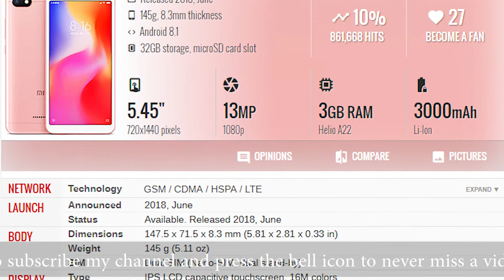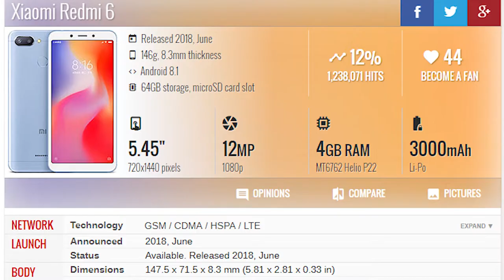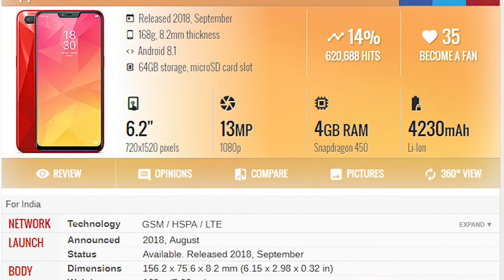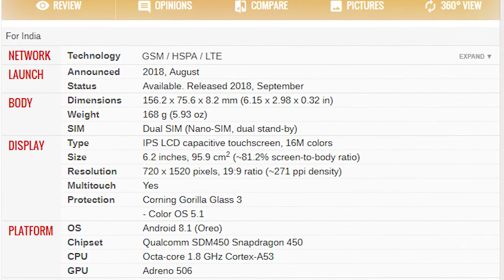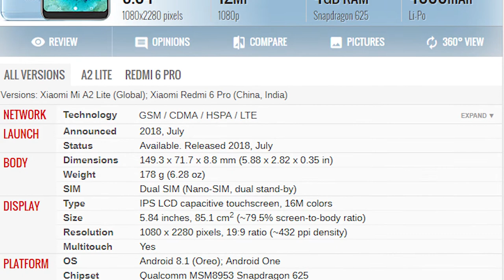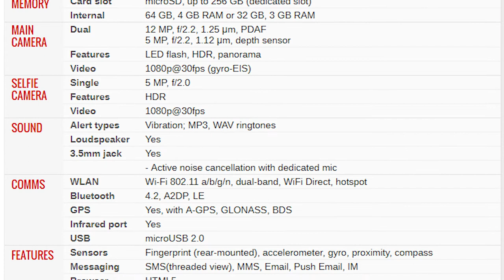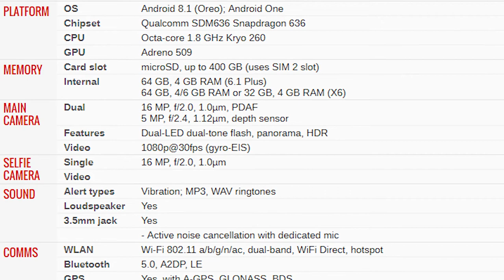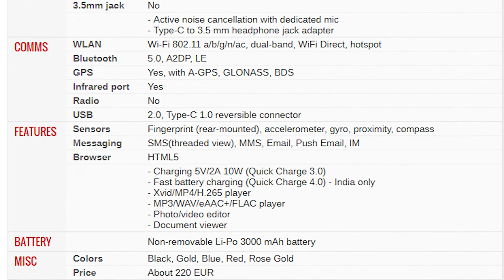Top Six Smartphone Under 20K | Best Smartphone Under 20K | Best Budget Smartphone 2018 | [Hindi]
Namsakar Dosto , Is video me maine apse waise smartphones ke bare me bat ki hai jo apko apke paise ki puri value provide karta hai. Maine apko 20K ke under Top Six Smartphone or 2018 ke Best Budget Smartphone  ke bare me btaya hai . Maine apko 5 k se leke 20k ke range ke best smartphones ke bare me maine btaya hai. maine is video me 2 categories define ki hai . Pehli hai 5k - 10k or dusri category hai 10k - 15k or in dono categories ke kuch best phones ke bare me detail me apko btaya hai. Umeed hai video apko pasand aaegi.